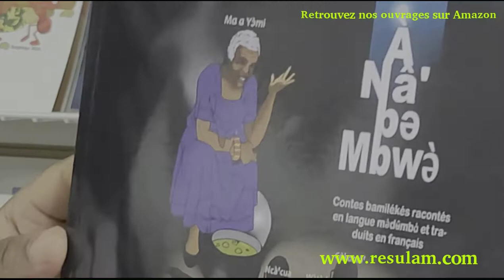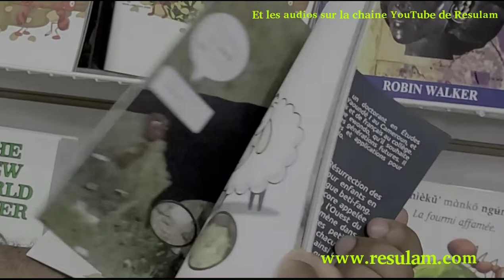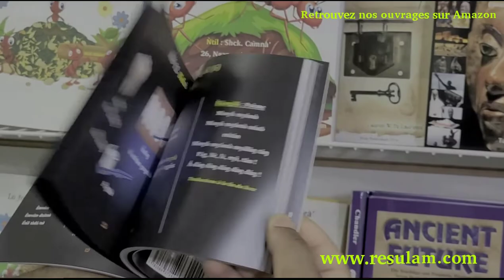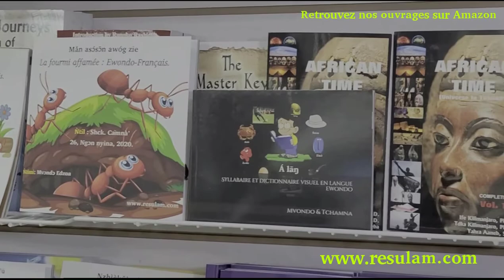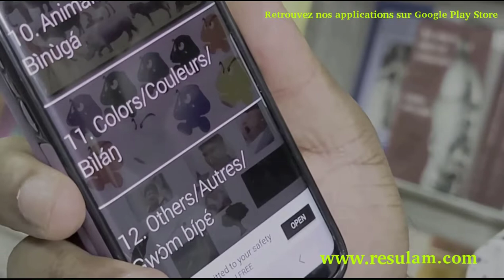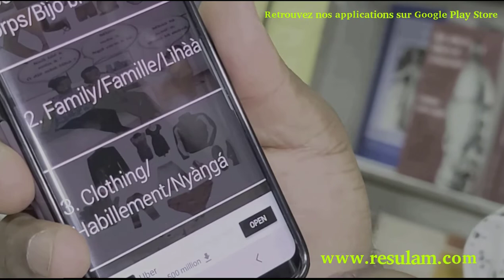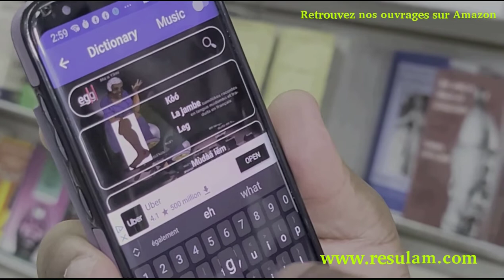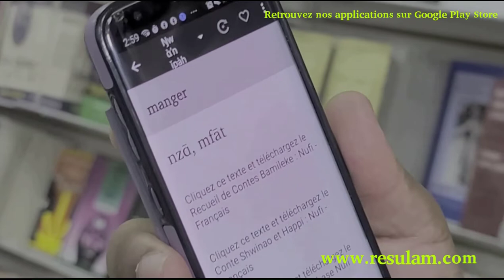Boutique de L'innovation de Resulam (2020)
Si vous connaissez des gens sensibles à la cause de Resulam, Resurrection des Langues Maternelles Ancestrales, bien vouloir leur envoyer ce lien de contribution pour les projets de Resulam.

Merci à chacun de solliciter de temps en temps des contributions pour l'Organisation.

Nous avons beaucoup de projets inachevés et espérons pouvoir compter sur vous pour nous accompagner dans la production...

*LIVRES APPRENTISSAGE LANGUE BASAA SUR AMAZON*
1) Conversations de base en langue basaa

*LIVRES APPRENTISSAGE LANGUE EWONDO SUR AMAZON*

1) Syllabaire et dictionnaire visuel en langue ewondo

*Printed Book*

2) Conversation de base en langue ewondo
*Printed Book*

3) La fourmi affamée : Ewondo-Français.: Mǎn asɔ́sɔ̄n awóg zie

4) Guide de conversation (phrasebook) en langue ewondo - part I:
Printed Book

Conversations de base en langue basaa

*LIVRES APPRENTISSAGE DUALA SUR AMAZON*

La fourmi affamée : Duala-Français: Sɔnɔ́ na njai
Printed Book

Guide de conversation trilingue français-anglais-douala
Printed Book

*LIVRES APPRENTISSAGE YEMBA SUR AMAZON*

1) Conversations de base en langue yemba

2) Guide de conversation trilingue français-anglais-yemba

3) Contes bamilekés racontés en yemba et traduits en francais

4) La fourmi affamée : Yemba-Français: Nzií sī nzāŋà kīkyā

PRINTED BOOK

*LIVRES APPRENTISSAGE MEDUMBA SUR AMAZON*

1) Conversations de base en langue medumba

*Printed Book*

2) Guide de conversation trilingue français-anglais-medumba
Printed Book

3) Contes bamilekés racontés en medumba et traduits en français (Version Couleur)
Printed Book

4) La fourmi affamée : Medumba-Français: Nzìkû’ cwɛ̌d nja ndèdndèd
Printed Book

5) Conte Africain-Medumba « Travaille aujourd’hui et mange demain, paresse aujourd’hui et vole demain ». Kindle Edition

*MEDUMBA PAR D'AUTRES AUTEURS*
I  am learning to speak and write Mə̀dʉ̂mbɑ̀ (Zi'tə Mə̀dʉ̂mbɑ̀) :
J'apprends le Medumba: Les aventures de Taleun et Busi

*LIVRES APPRENTISSAGE GHOMALA SUR AMAZON*

1) Conversations de base en langue ghomala'

PRINTED Book

2) La fourmi affamée : Ghomala-Français: Jikǔʼ wə́ jɛ́ títyə́
Printed Book

*APPLICATIONS NUFI ANDROIDE TRES UTILES*
*DICTIONNAIRE AUDIO NUFI FRANCAIS NUFI*